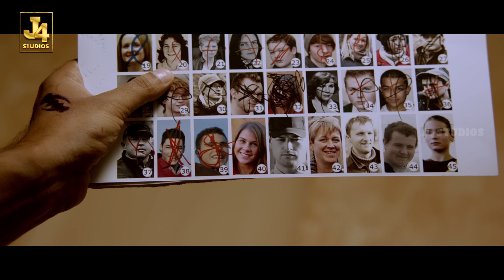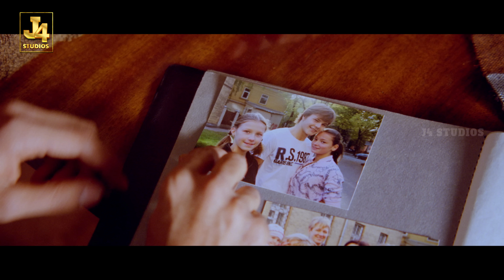The Most Thrilling Scene In Ukraine - Maattrraan | Kajal Aggarwal | KV Anand | Harris Jayaraj | J4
Maattrraan (transl. Alternate) is a 2012 Indian Tamil-language action thriller film[3] co-written and directed by K. V. Anand and produced by Kalpathi S. Aghoram, S. Ganesh and S. Suresh under the banner AGS Entertainment. It stars Suriya in dual roles,[4] along with Kajal Aggarwal in the female lead while Sachin Khedekar, Tara and others play supporting roles. The dialogues were penned by the duo Suresh and Balakrishnan. The film features music composed by Harris Jayaraj, cinematography handled by Soundararajan, editing done by Anthony, respectively. V. Srinivas Mohan, handled the visual effects.